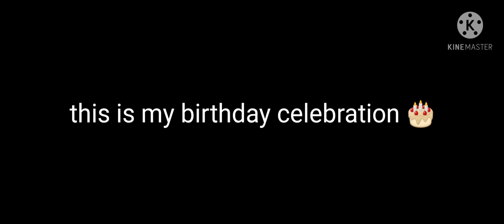Its my birthday 🎂🎉🎁🥳🥳🥳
thx for all your support 😊